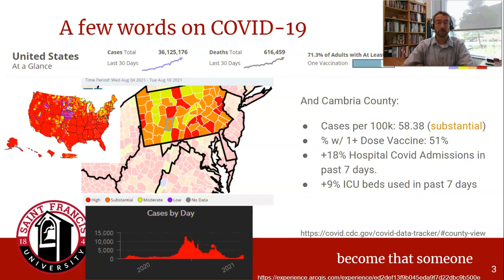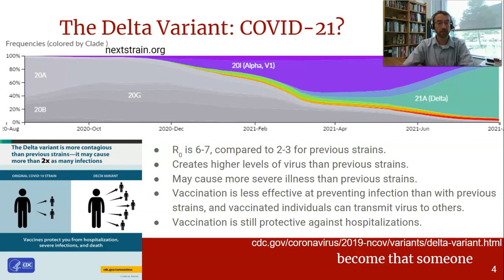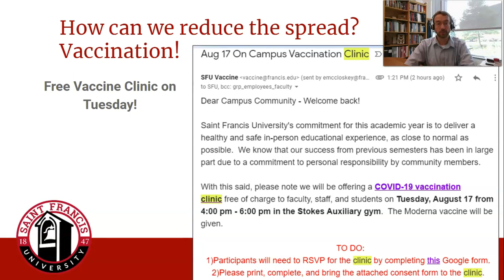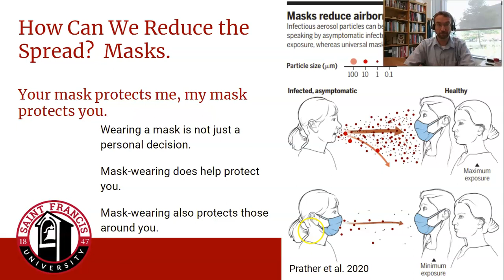Why SFU Biology is Asking Students to Mask Up, Fall 2021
The COVID-19 Delta variant (or, some might say, COVID-21) is simply different than prior strains. Please get vaccinated and wear a mask. Both of these will protect yourself, and you'll protect others around you. Thanks.